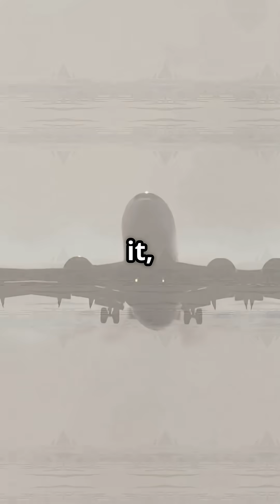The 747-8 Carries More Fuel Than a Swimming Pool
The Boeing 747-8 carries more than 243,000 litres of fuel — that’s more than an Olympic swimming pool.
Its tanks stretch across the wings and fuselage, giving it the range to fly for over 14 hours nonstop.

The fuel alone weighs more than some regional jets, and managing it in flight is a delicate balance of engineering precision and safety.

So here’s the debate: do you prefer the robust four-engine 747-8… or today’s sleeker twinjets?